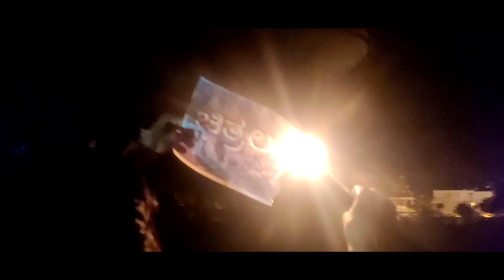Vaanaram - Kannada Short Film | Title Reveal | Clk Talents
Vaanaram - Kannada Short Film - Title Reveal